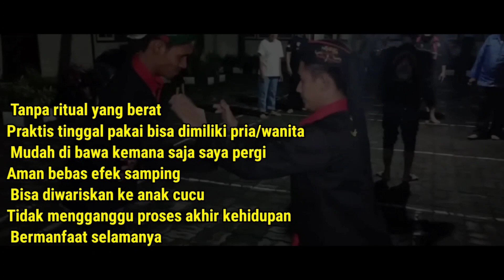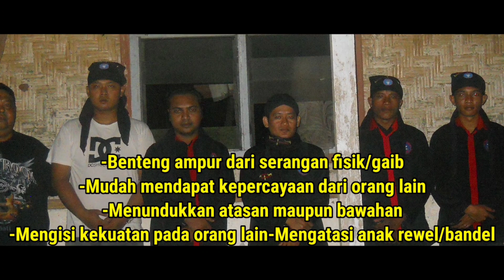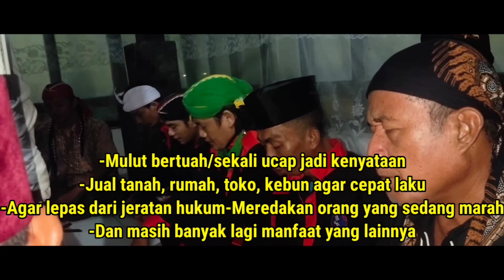RORO SUMEKAR B4K4R H4B1S RAJA ABBADON || D.U.E.L MAH4DAHSY4T!!!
- MAMAZ KARYO